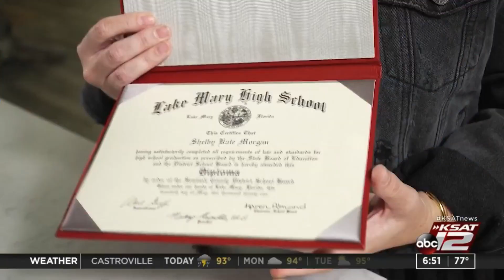Surviving the Transition to College